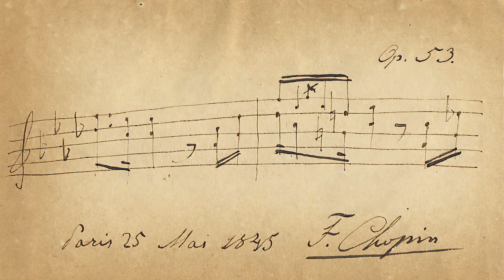Little bio of Frederic Chopin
- Little bio of Frederic Chopin (Fryderyk Franciszek Chopin).

Here is the biography of Chopin, one of the greatest classical music composers of all time!

- Petit résumé de la biographie de Fredéric Chopin.

Voici la biographie de Chopin, l'un des plus grands compositeurs de musique classique de tous les temps !

Aquí está la biografía de Chopin, ¡uno de los mejores compositores de música clásica de todos los tiempos!

Source: Musopen